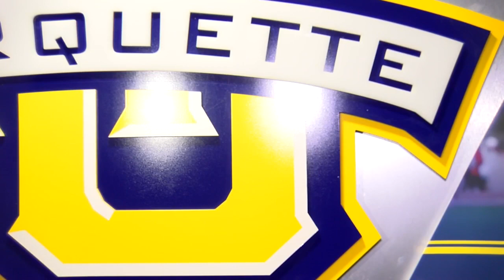Sacar Anim, Sam Hauser Media Availability | 2-4-19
Marquette juniors Sacar Anim and Sam Hauser preview the matchup between the 10th-ranked Golden Eagles and St. John's at Fiserv Forum on Feb. 5, 2019.